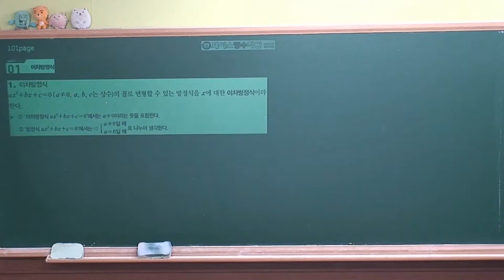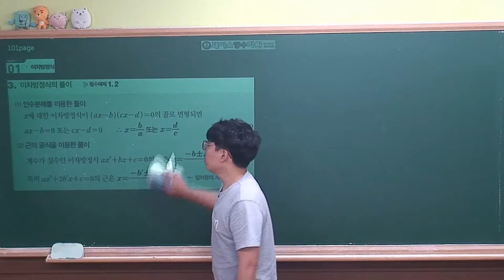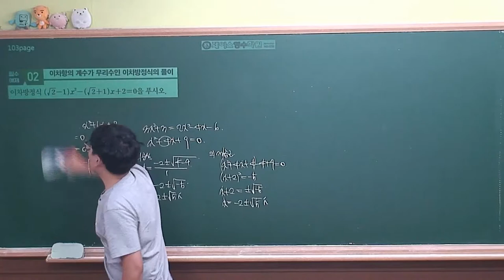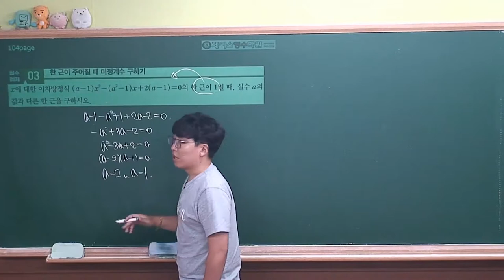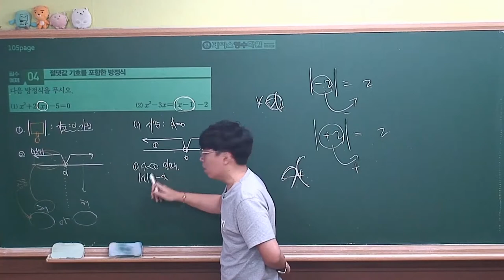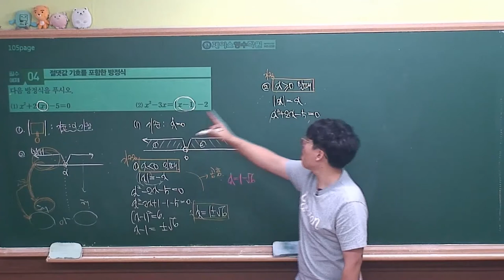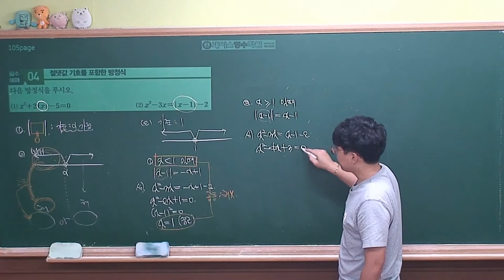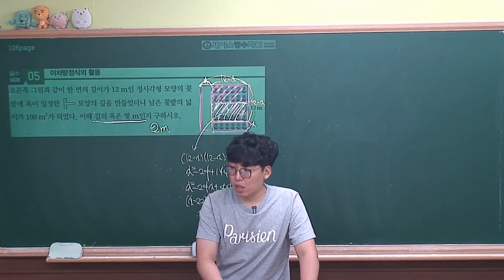[ 수학상 개념원리 증보판 ] 02-2.(1)이차방정식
중3과 다를것이 없는 이차방정식

빠르게 정리하고 지나갑시다.  절댓값을 포함한 식만 집중적으로.